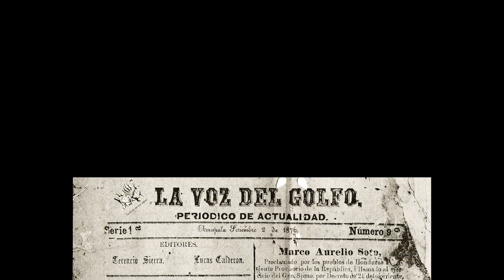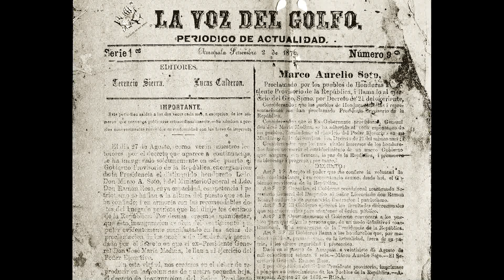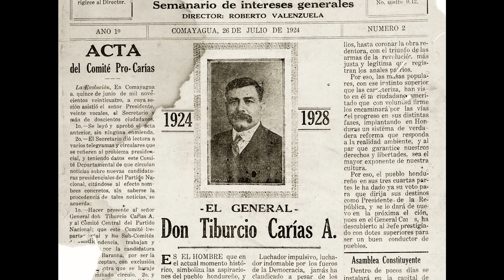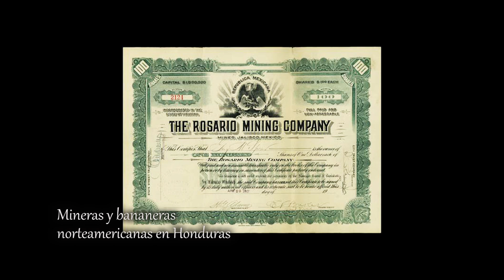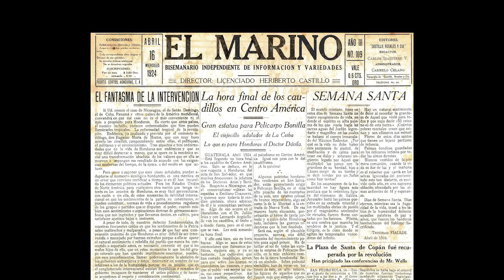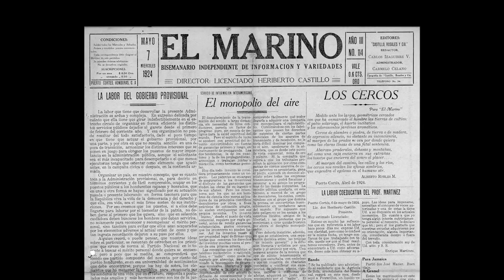Guerra de 1924 Honduras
En 1924 hubo una guerra civil en Honduras de la que se han rescatado algunas fotografías históricas en el libro del historiador Edgar Soriano.  Este documental tiene una recopilación de ese material donde además,  se muestra la importancia del monumento a La Paz en el Cerro Juan. A. Laínez.